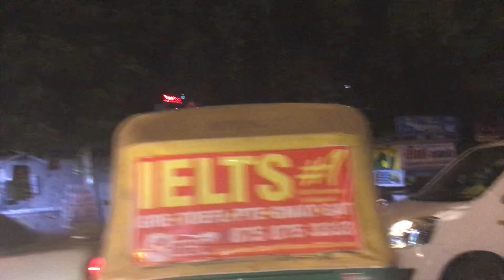India Vadodara Almost fell out the Rikshaw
Went on a Rikshaw ride at night in Vadodara India was a great experience